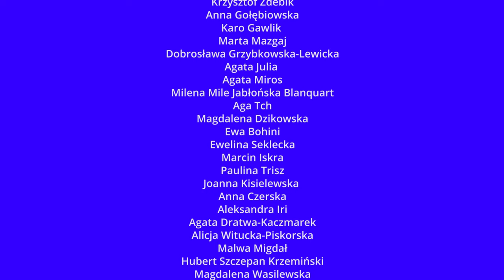1. z 50 Manifest Plemienia Odry - Przepływy dla Odry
Manifest Plemienia Odry

Chcemy uznania Odry za osobę prawną!

Ochrona rzeki jest ochroną wody, a zatem jest ochroną człowieka.
98,9% polskich rzek nie spełnia kryteriów dobrego stanu wyznaczonych Ramową Dyrektywą Wodną. To znaczy, że prawie wszystkie rzeki w Polsce są zatrute i współczesne prawo zezwala na ich zatruwanie.

Uznajemy rzeki za żywe, dokładnie tak, jak uznajemy wodę za żywą i podtrzymującą życie. Uznajemy rzekę Odrę za osobę i domagamy się uznania jej za osobę prawną, a tym samym objęcia ochroną jako tę, która żyje.
Chcemy zagwarantować jej prawo do naturalnego życia.
Chcemy, by rzeka mogła swobodnie płynąć.
Chcemy, by nie zatruwano jej i nie traktowano jak drogi.
Chcemy, aby chociaż jedna rzeka w Polsce była czysta.

Podejmując działania w imieniu rzeki Odry wypowiadamy się w imieniu natury jako podmiotu. Człowiek, zwierzę i natura rozpoznane przez prawo jako podmiot to odpowiedź na trwający kryzys klimatyczny i masowe wymieranie gatunków.

Domagamy się objęcia rzeki Odry kompleksową ochroną poprzez nadanie jej osobowości prawnej, analogicznie do tysięcy korporacji i spółek w Polsce uznanych za osoby prawne.

Domagamy się objęcia ochroną rzeki Odry, ponieważ podczas katastrofy z 2022 roku wywołanej przez człowieka, zginęło 3 miliony trzysta tysięcy ryb, 65 milionów małży, 147 milionów ślimaków oraz miliony innych stworzeń, a sama rzeka stanęła na granicy przetrwania. Ciała martwych istnień oszacowano na 1 tysiąc 650  ton*.

Uznawanie dziecka za żywą istotę, bez uznawania matki dziecka za żywą istotę przypomina uznawanie ryby, małży czy ślimaka za żywą istotę, bez uznawania rzeki za żywą istotę. Rzeka jest żywa – natomiast zadaniem prawa jest ochrona życia.

Rzeka Odra zasługuje na wieloletnią regenerację. Od 2017 roku i uznania rzeki Whanganui z Nowej Zelandii za osobę prawną, dostępne jest kompleksowe narzędzie ochrony rzeki – wystarczy rozpoznać w niej tą, którą jest: osobę.

Jesteśmy Plemieniem Odry.
Uznaliśmy rzekę Odrę za osobę.
Już kilkanaście tysięcy osób w Polsce domaga się uznania rzeki Odry za osobę prawną. Dołącz do nas. Zabierz głos w imieniu rzeki. Ratując rzekę, ratujemy ziemię, wodę, człowieka – nas.

Chcesz uznania Odry za osobę prawną?

Jesteśmy Plemieniem Odry, zawołała nas rzeka. Mówimy w jej imieniu, ponieważ ona wciąż jeszcze potrzebuje dodatkowego tłumacza na język ludzki, w ramach stworzonych przez człowieka kategorii. Szum wody, plusk ryb, klangor żurawi jest najwidoczniej niewystarczająco jasnym przekazem dla tych, którzy rzekę uznają za przedmiot. Posłuchaj, o czym chce powiedzieć Odra, jak chce przepływać, czego teraz jej potrzeba. Wzmacniamy jej słyszalną mowę naszym głosem.

To jest pierwszy z 50 Przepływów dla Odry, największej w Polsce kampanii na rzecz rzeki.
Zapraszamy!

* Agnieszka Szlauer-Łukaszewska, Łukasz Ławicki, Jacek Engel, Ewa Drewniak, Karol Ciężak, Dominik Marchowski: Quantifying a mass mortality event in freshwater wildlife within the Lower Odra River: Insights from a large European river, "Science of The Total Environment, Volume 907, 2024, 167898, ISSN 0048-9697

Tekst manifestu: Robert Rient, Marta Mazgaj

Wystąpili:
Dom Krzyżańska
Krzysztof Zdebik
Anna Gołębiowska
Karo Gawlik
Marta Mazgaj
Dobrosława Grzybkowska-Lewicka
Agata Julia
Agata Miros
Milena Mile Jabłońska Blanquart
Aga Tch
Magdalena Dzikowska
Ewa Bohini
Ewelina Seklecka
Marcin Iskra
Paulina Trisz
Joanna Kisielewska
Anna Czerska
Aleksandra Iri
Agata Dratwa-Kaczmarek
Alicja Witucka-Piskorska
Malwa Migdał
Hubert Szczepan Krzemiński
Magdalena Wasilewska
Anna Baran
Marcin Pafnucy
Agnieszka Wilczeniuk

Montaż: Anna Gołębiowska